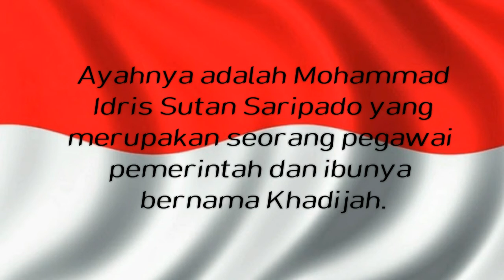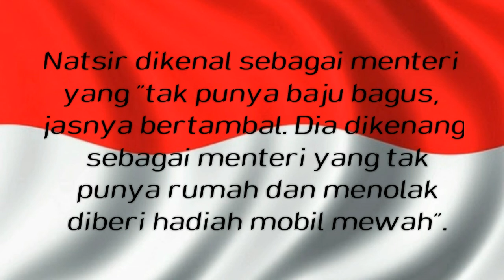Mohammad Natsir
Mohammad Natsir/Ulama Indonesia